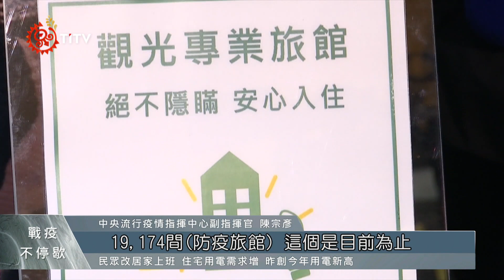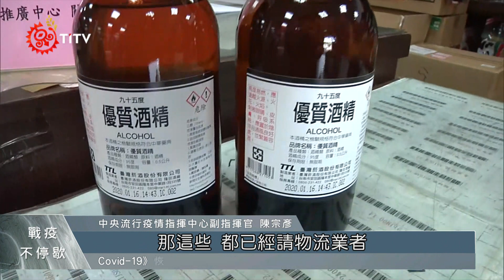疫調輔助系統已完成 防疫物資充足勿瘋搶 2021-05-22 IPCF-TITV 原文會 原視新聞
在今天(22)早上的全國防疫會議，指揮中心宣布，已完成一套疫調輔助系統、提供給地方政府，另外也特別呼籲民眾，目前國內防疫物資，像是口罩、酒精都非常充足，請國人這個周末，儘量配合待在家防疫，不要急著出門搶購。

指揮中心也表示，中央已偕同地方政府，持續加強防疫旅館設置量能。

至於國人相當關心，防疫物資是否足夠? 指揮中心指出，防疫酒精庫存仍有112萬多瓶，下周也會持續生產150萬瓶。

指揮中心再次提醒國人，周末儘量待在家中防疫、減少外出群聚，物資充足者，不需急著在這個周末出門搶購，希望國人能齊心配合，渡過防疫關鍵期。

(tjuku (高孟璟) / 許家榮 台北市)